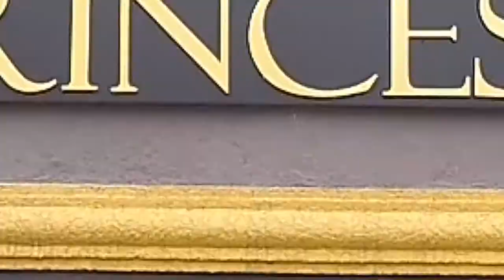A LEGÍTIMA SUPER 10 VIDEO 4 PROGRAMA + BEM 10 19/04/20